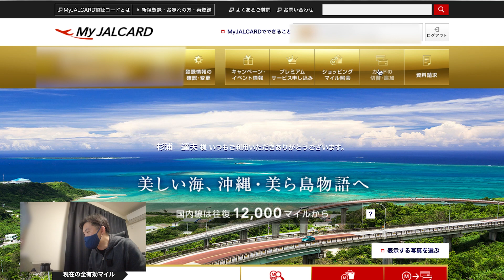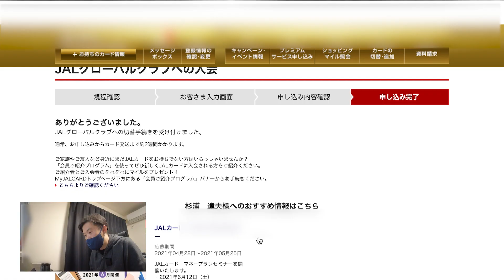【JGC修行最終回】JALグローバルクラブカードが到着！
JGCの修行が終わって、JGCの入会をしました。
約３ヶ月間、国内線でしかも羽田−那覇を無心で往復しただけで
今動画を振り返ってみると本当に飛行機に乗るのが楽しいと思わなければ
ただのお金の浪費ですよね。。。

わたしは飛行機乗るが好きなのと、空港にいるのが好きなので
大丈夫でしたが、それを差し引いても途中はちょっと苦しいタイミングも
ありましたが、修行楽しかったです。